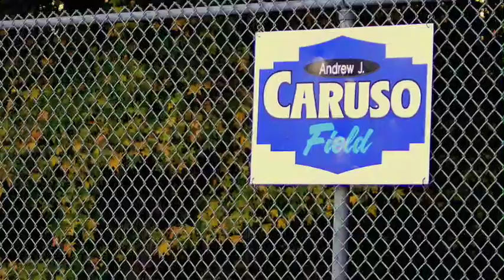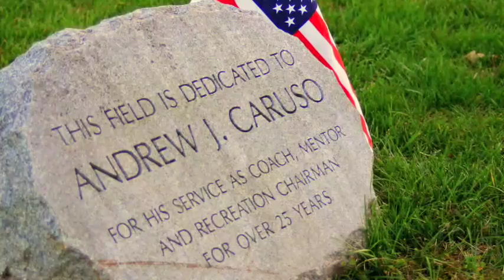The Caruso Project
The renovation of Caruso Field. A must watch! Produced by Scott Breyer.